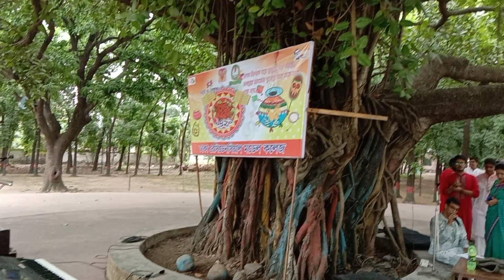শুভ নববর্ষ ১৪২৯ II ২০২২ II ঢাকা রেসিডেনসিয়াল মডেল কলেজ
ঢাকা রেসিডেনসিয়াল মডেল কলেজ - বাংলাদেশের অন্যতম শ্রেষ্ঠ শিক্ষা প্রতিষ্ঠান। প্রতি বছর অনেক আয়োজনের মধ্য দিয়ে বৈশাখী অনুষ্ঠান পালিত হয়। এ বছর সংক্ষিপ্ত পরিসরে পহেলা বৈশাখী অনুষ্ঠান পালিত হলো। এ বৈশাখের মধ্য দিয়ে যেনো আমরা বাঙ্গালী জাতির ঐতিহ্য ধারণ ও লালন করতে পারি সেটাই কামনা। সবার মাঝে সভ্য সমাজের চিত্র ফুটে উঠুক এটাই কামনা করছি।

অনুষ্ঠানে উপস্থিত ছিলেন কলেজের মান্যবর অধ্যক্ষ ব্রিগেডিয়ার জেনারেল কাজী শামীম ফরহাদ স্যার, উপাধ্যক্ষবৃন্দ, শিক্ষক প্রতিনিধিদ্বয়, শিক্ষকমন্ডলী, কলেজের ছাত্র এবং কর্মকর্তা-কর্মচারীরা।

rinku.drmc/pohela_baishakh_1429